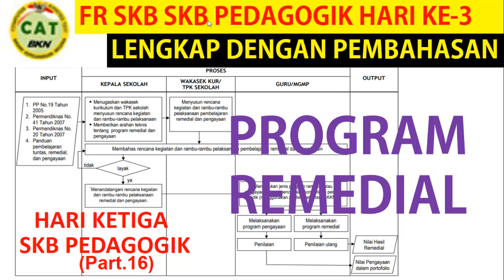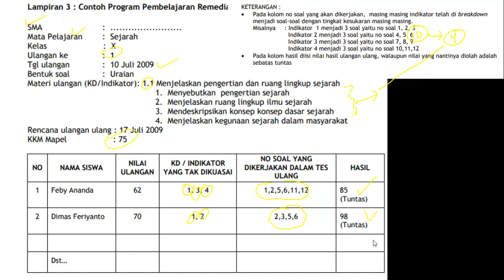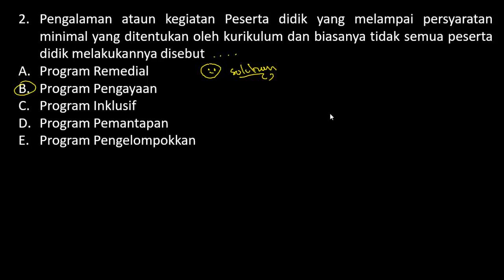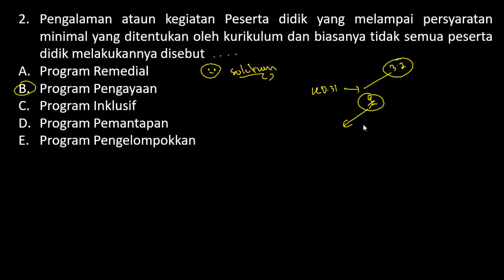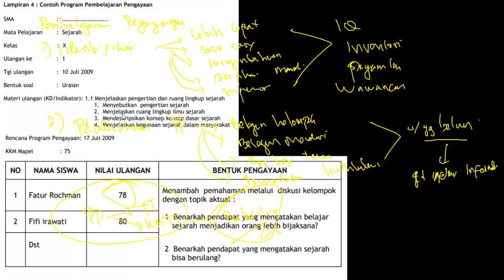FR SKB PEDAGOGIK Guru SD/SMP/SMA - PROGRAM PENGAYAAN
FR SKB PGSD (Guru SD) CPNS 2020